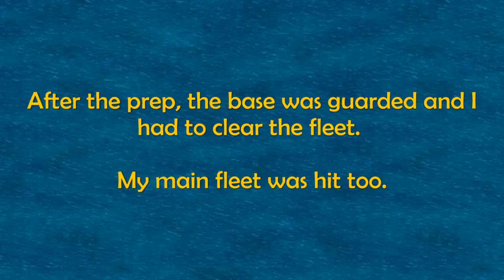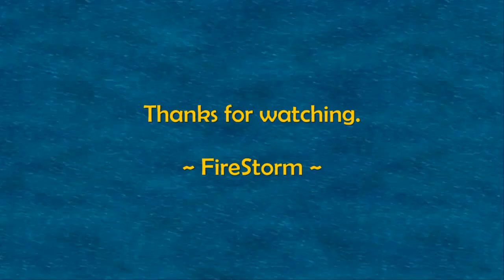FireStorm [XXXX] vs Predator [PRO]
FireStorm [XXXX] (L75 - S226) vs Predator [PRO] (L63 - S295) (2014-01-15)